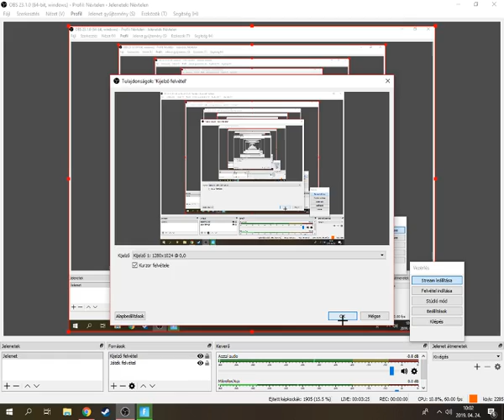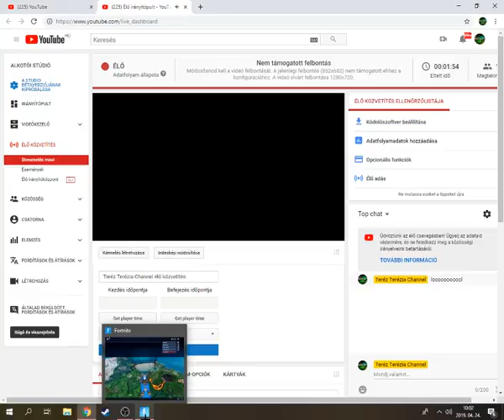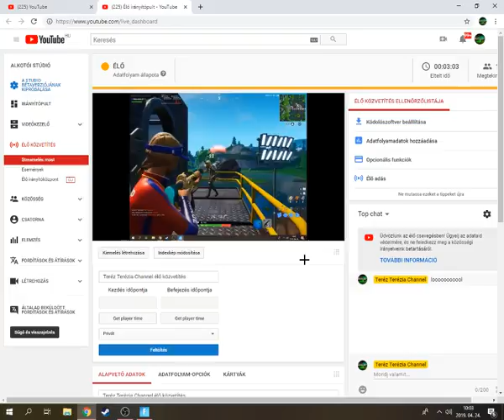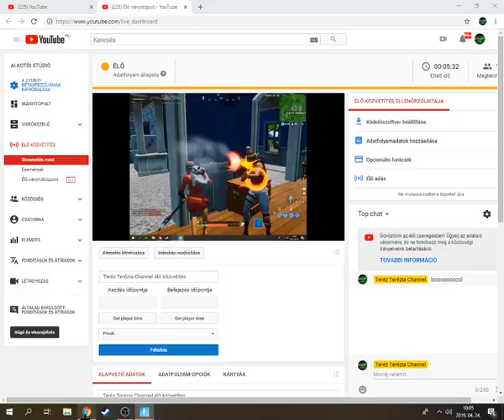Teréz Terézia Channel élő közvetítés